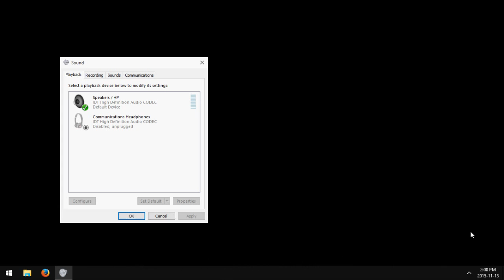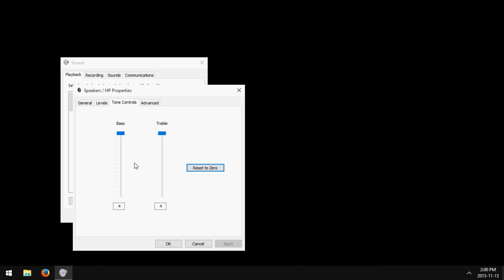HP Beats Audio: How to Turn Up the Bass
How to turn up the bass on most HP computers equipped with Beats audio.